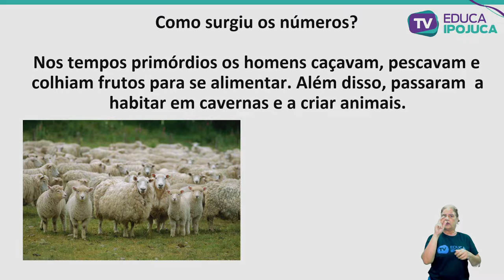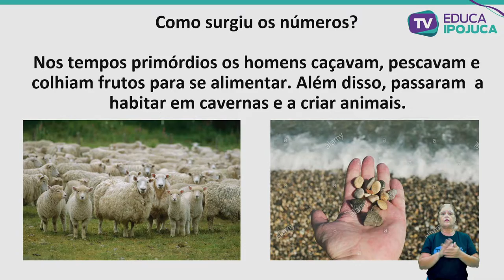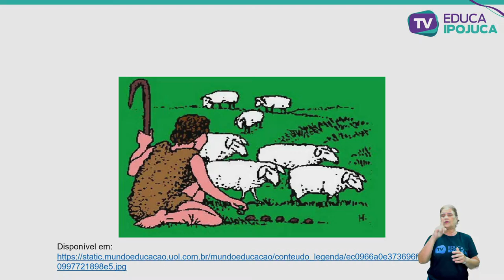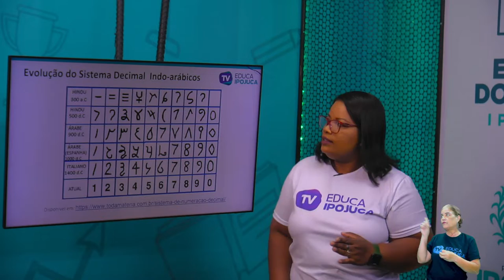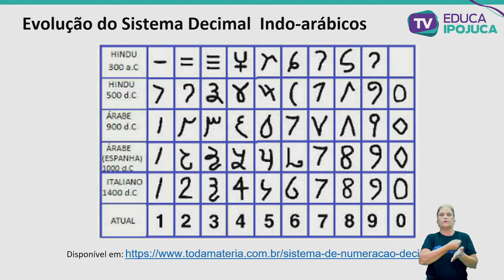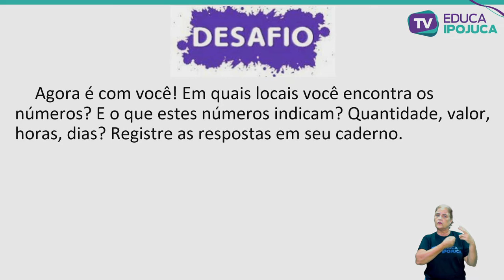MATEMÁTICA - 2º ANO - ORIGEM DOS NÚMEROS - AULA Nº019